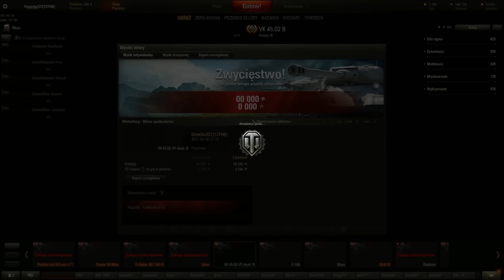W plutonie raźniej 71(G) VK 45.02(P) ausf. b, WZ 120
Ludziska! Prosta sprawa. Znacie mój kanał i wiecie iż staram się przeplatać serię w miarę równomiernie. Jednakże na wskutek pewnych dzikich perturbacji doszło do powstania wielkich dysproporcji na moim zapasie dyskowym. O co mi chodzi? Ano o to iż np. z takiego World of Warships mam obecnie zapas jednego klipu na dysku, podczas, gdy z wota mam ich chyba z pięć. Taki stan rzeczy owocuje zamieszczaniem na kanale odmrażanych kotletów, które ewidentnie zaczynają śmierdzieć mikrofalą :P Dlatego też pozwólcie iż nieco przyspamię plutonami co by doprowadzić mój dysk do stanu ładu i choćby pozornej harmonii. Dlatego również dziś zamieszczam czołgi choć to nie ich kolej :) Mam nadzieję, że nie będzie to dla was problemem.